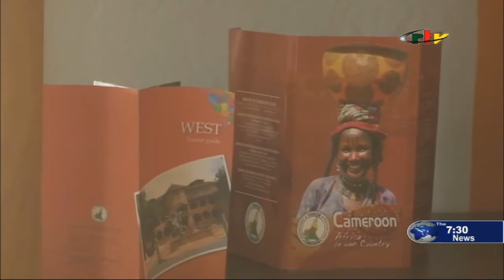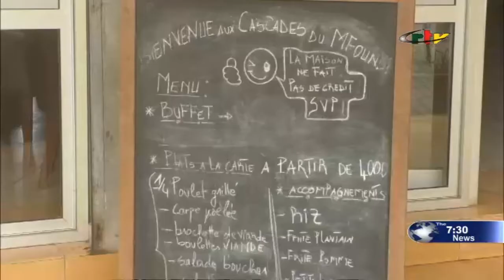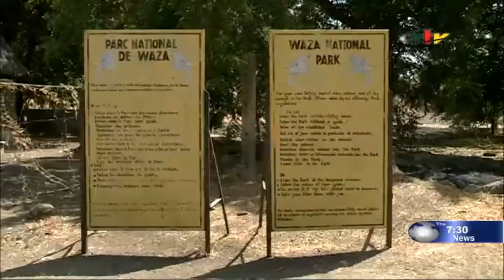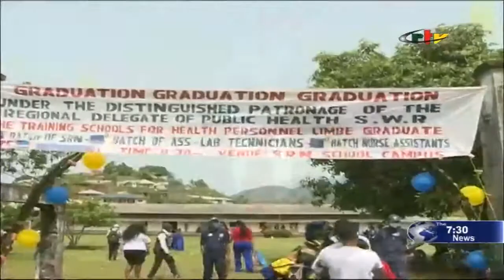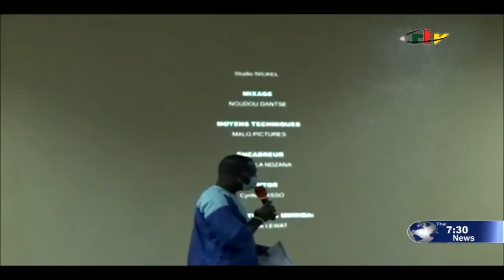CRTV - THE 07:30 PM NEWS - (Francis NGANNOU : UFC/MMA WORLD CHAMPION) - Sunday 28th March 2021